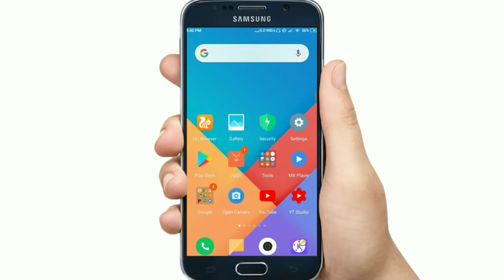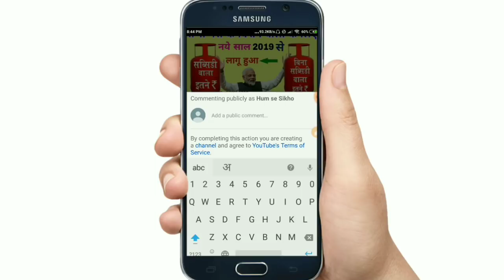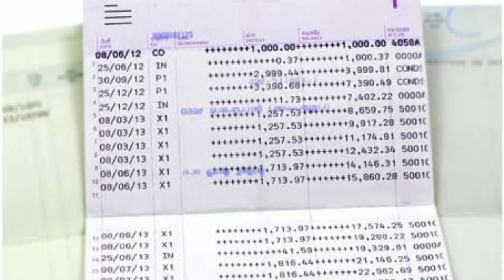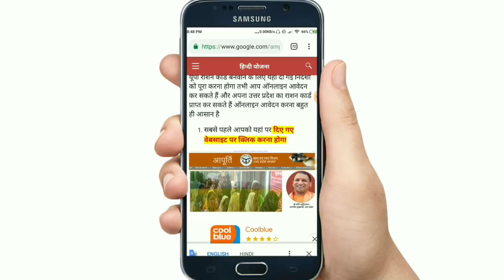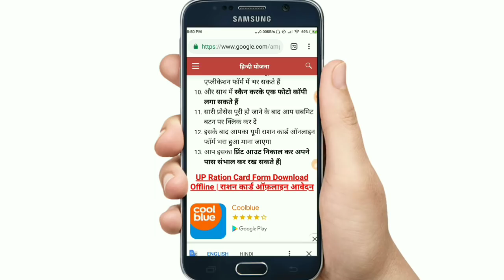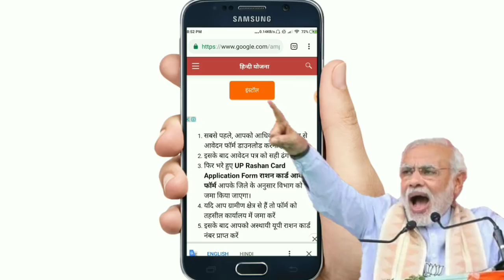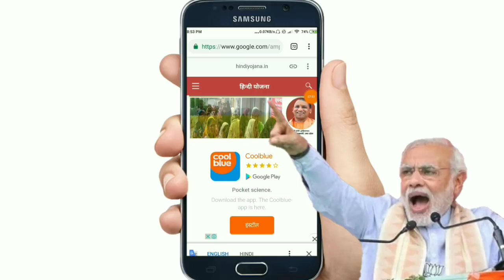राशन कार्ड के लिए ऑनलाइन अप्लाई कैसे करें अपने मोबाइल से घर बैठे | ration card ke liye online apply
दोस्तों आप सभी का स्वागत है यूट्यूब चैनल हमसे सीखो में

दोस्तों अभी तक आपने राशन कार्ड के लिए ऑनलाइन अप्लाई नहीं किया है तो यह आप अपने ही मोबाइल से कर सकते हैं घर बैठे इस वीडियो को लाइक करें शेयर करें चैनल को सब्सक्राइब करें और लाइक जरूर दबा दें